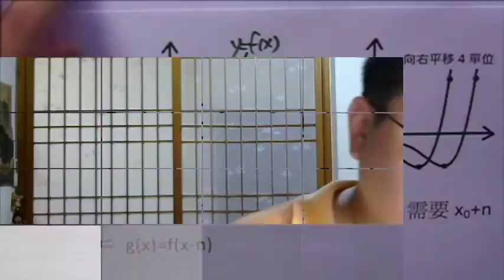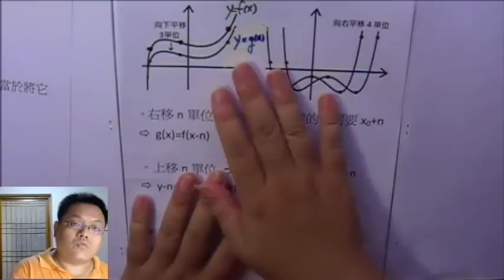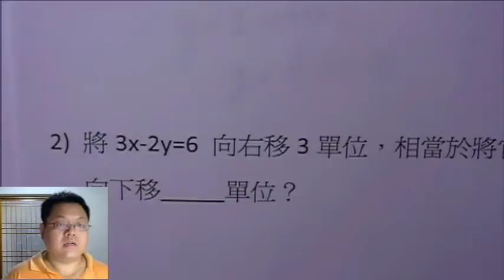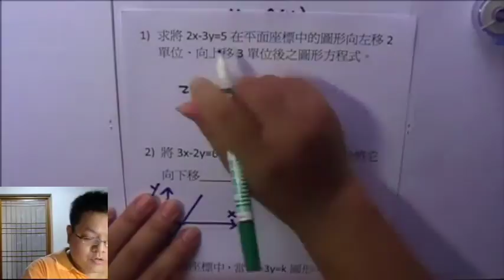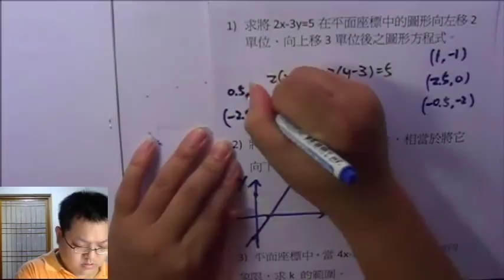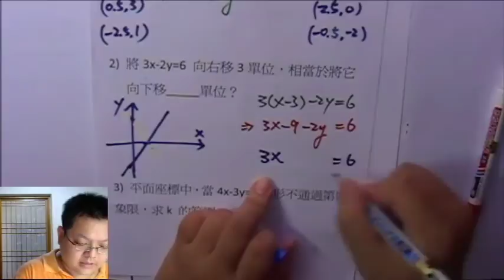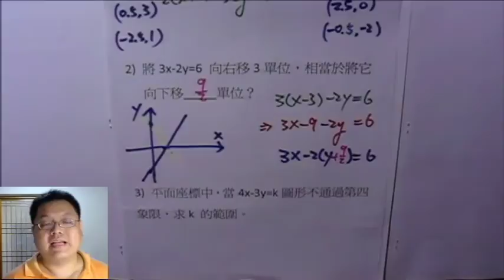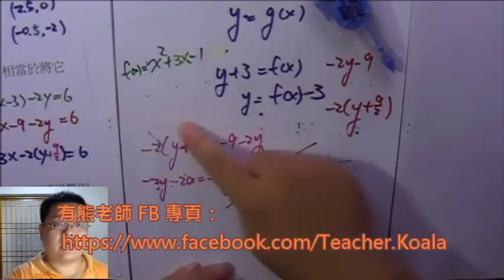【函數平移--進階】有熊老師陪你教數學 國三下第2集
本集：「平移 非線形的函數」、「線型函數平移的進階問題」
上集作業解答：